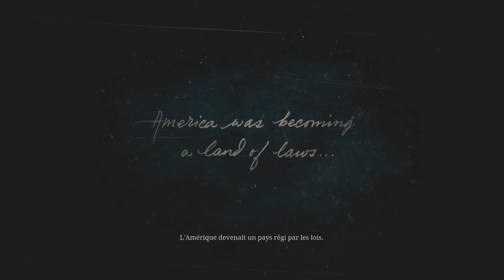Il découvre 50 ans après Red Dead Redemption 2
Hello les petits loups, on se retrouve aujourd'hui pour la découverte (videotest) de Red Dead Redemption 2